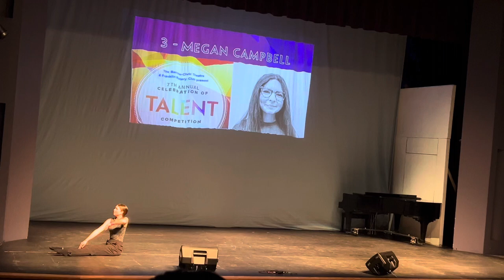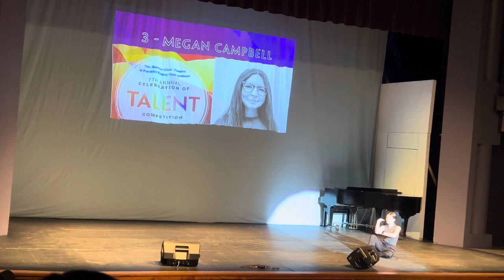What was I made for? (Lyrical/Contemporary Solo)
Choreographed by: Lydia Anthony
Music Swapped by: Megan Campbell
original solo “welcome to wonderland” is on my channel!
Performed for the Barrow Civics Celebration of Talent Competition 2024